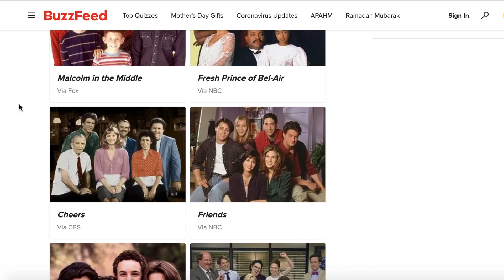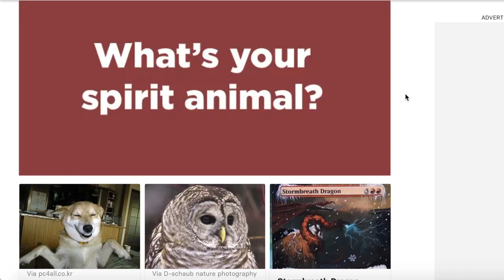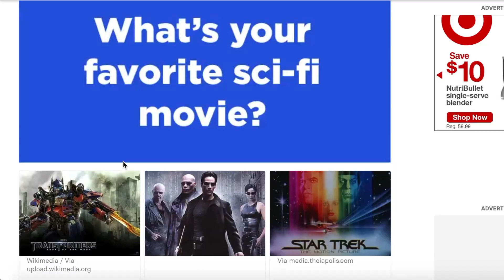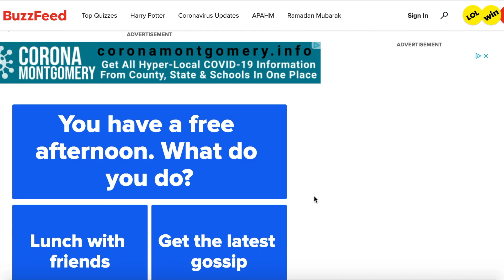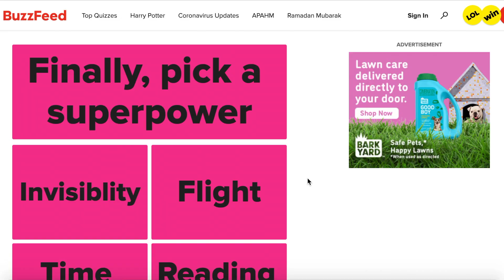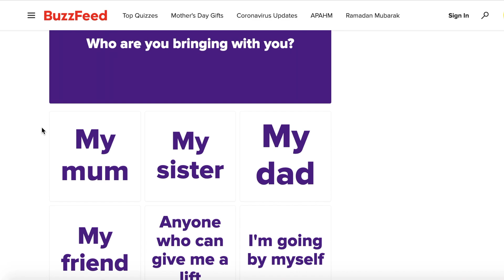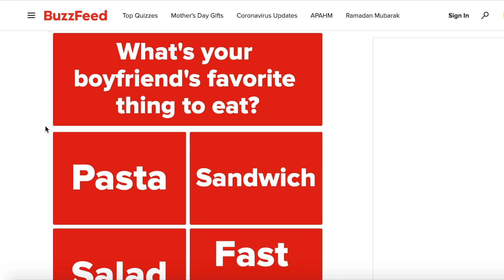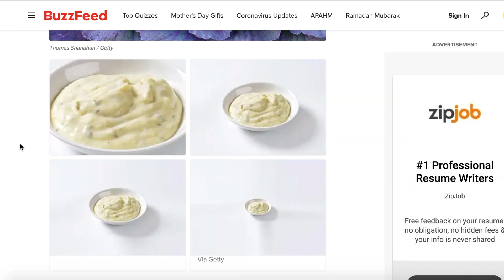Getting To Know My Boyfriend With Buzzfeed Quizzes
the key to a healthy relationship. knowing what kind of investor he is. and using buzzfeed to find out